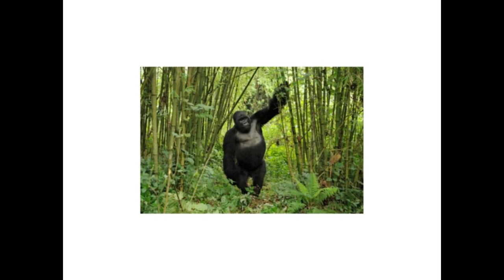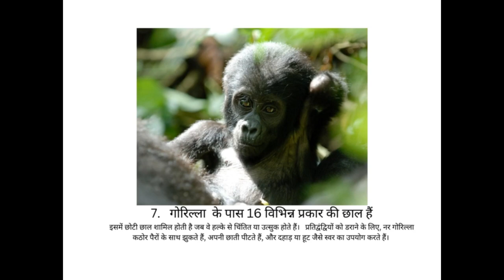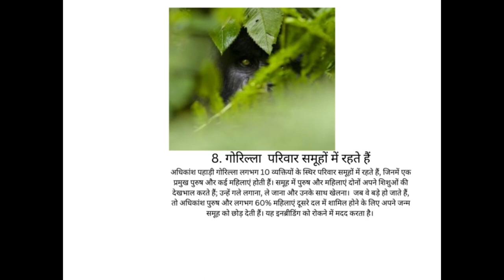||गोरिल्ला के बारे में शीर्ष 10 तथ्य|| ||Top 10 facts About Gorilla||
Discover 10 facts about the mountain gorilla, the issues they are facing, and what you can do to help. Mountain gorillas are endangered - there are an estimated 1,063 in the wild according to the latest census results (which come out every 5-10 years).